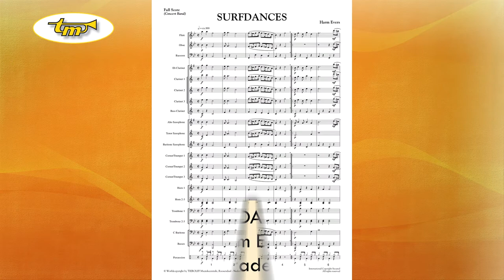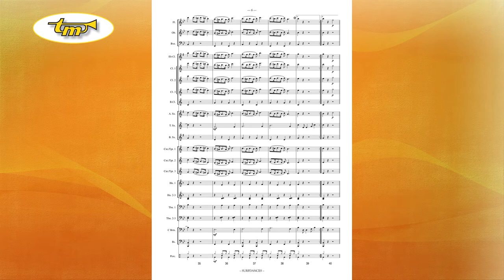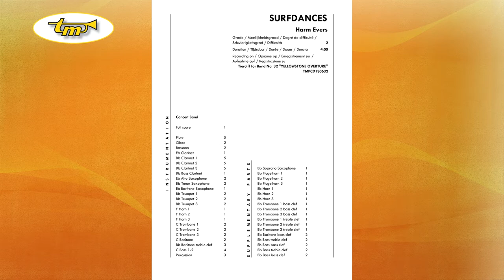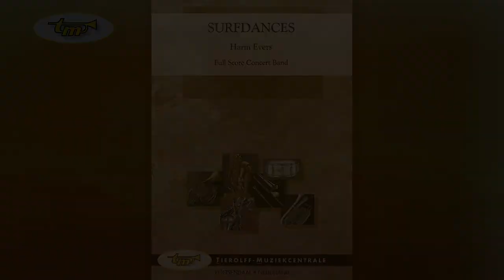Surfdances - Concert Band - Evers - Tierolff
It will be easy to recognize the compositional signature of “Surfdances.” After only a few measures you will know that it was written by Harm Evers, who died tragically at age 87 in a fatalroad accident during the summer of 2013. During the last years of his life he still wrote music every day. We are pleased to have the agreement of Mr. Evers’ family to release several other unpublished compositions by the composer, and we will bring them out posthumously during the next few years.